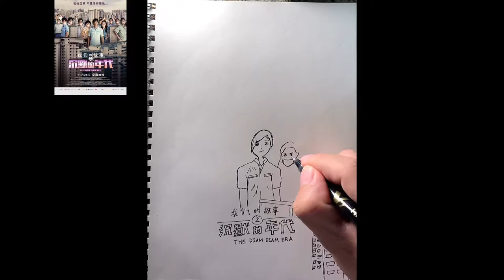Drawing The Diam Diam Era (沉默的年代)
Long Long Time Ago 3: The Diam Diam Era (Chinese: 我们的故事3：沉默的年代) is a 2020 Singaporean comedy drama film by Jack Neo. Set in the 1980s, it again tells the story of the Lin family and their neighbours, now living in HDB flats. Through the major policy changes and political climate in the era, they experience great changes in Singapore's environment and their lives.

-from Wiki-